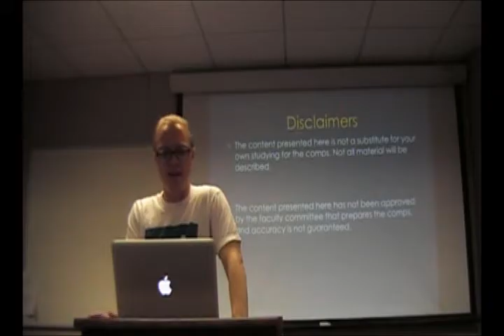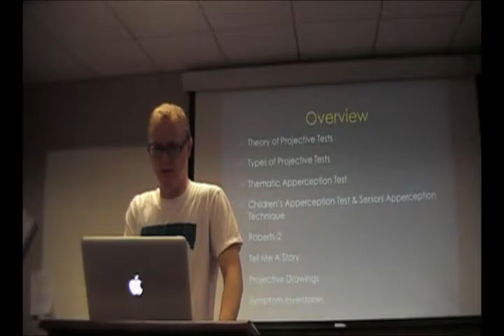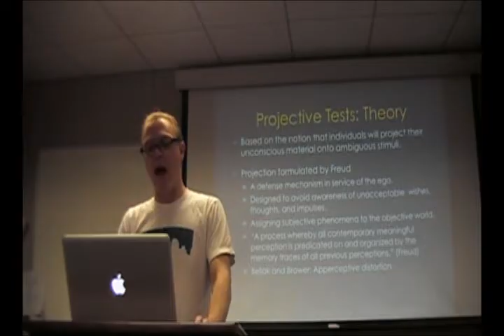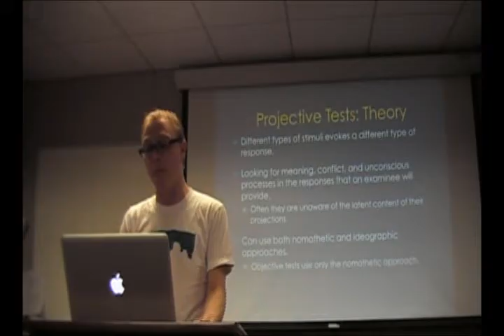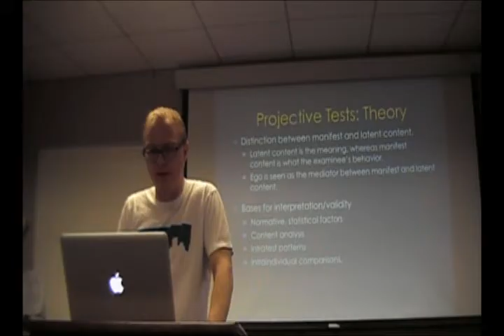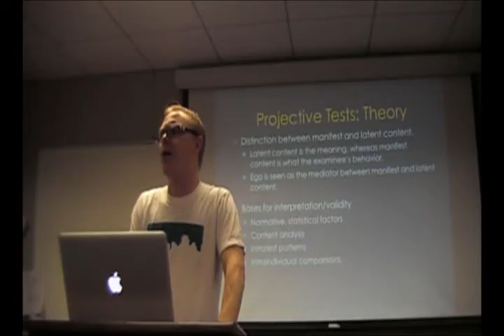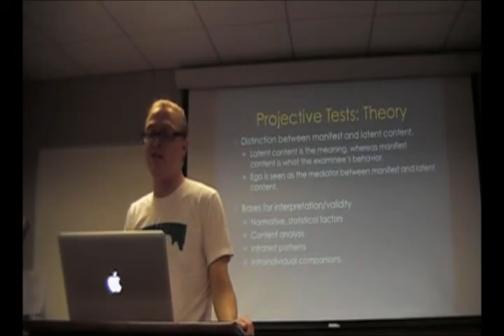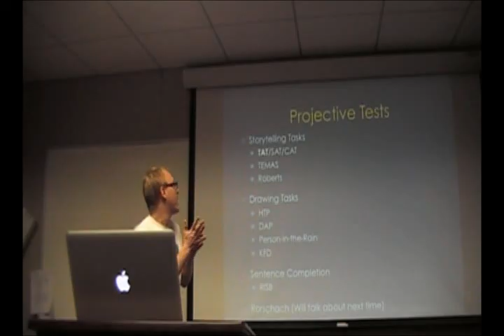Projective Tests: Theory and History